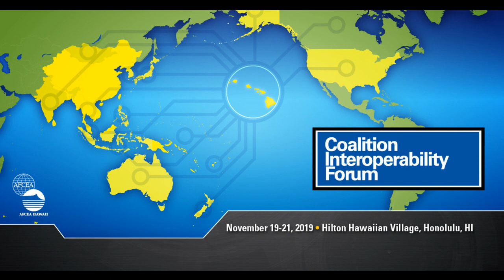USINDOPACOM Mission Partner Environment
Mark Fink, Chief Enterprise IT Architect, USINDOPACOM

USINDOPACOM Mission Partner Environment (MPE) implements several technologies to ensure availability and reliability of the networked coalition environment while providing agility and security.   MPE provides the computing environment with replicated data centers (application service points) hosting enterprise services (e-mail, chat, file share, voice/video) and appropriate command and control (C2) application services; and the assurance environment that provides authorization control with identity and access management, network controls for monitoring and prioritizing network traffic allowing multiple security levels on an operational device (multi-enclave client).  USINDOPACOM MPE enables the 2018 National Defense Strategy (NDS) tenants to establish, strengthen alliances and attract new partners.  MPE provides for coalition interoperability to share C4I information, exercise and fight together.